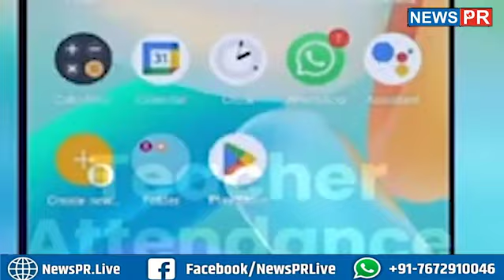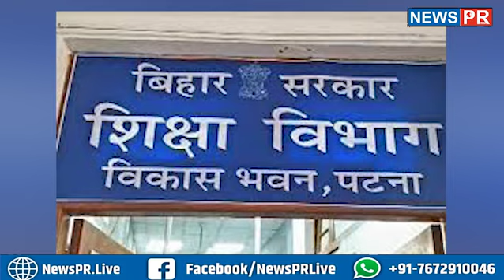शिक्षकों को online attandance बनाने में आ रही दिक्कत, मिली जानकारी, अब होगा ये.biharshikshavibhag.